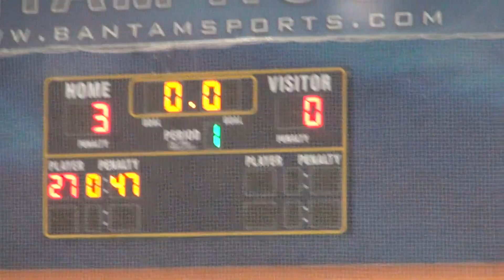NUTMEG 18U - G1 - P1 - 4-4 VS RINKRATS